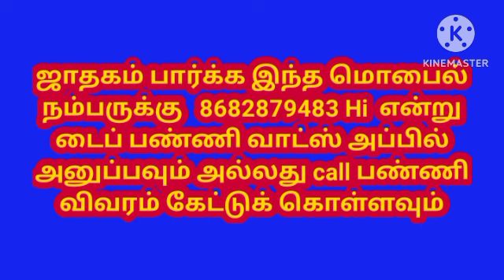October Month Rasi Palan 2024: அக்டோபர் மாதம் ராசி பலன்கள்